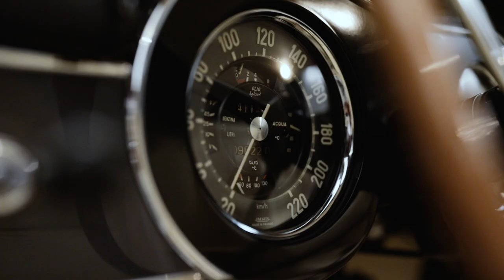Masterclass Lancia Flaminia Zagato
“The car should be unexcelled for high-speed, long-distance touring in comfort… the quality is of a kind only possible in handmade cars, and to get it you have to be willing to pay. For those who are willing, it offers transportation that is, beyond doubt, in the fabled grand manner.” Road & Track tries a new Lancia Flaminia Sport Zagato in November 1960